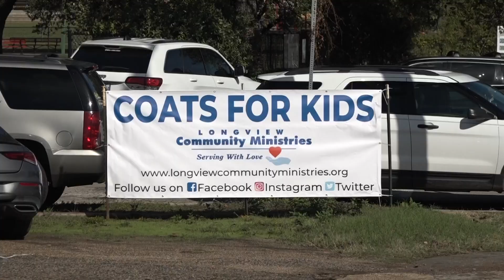Longview Community Ministries provides free coats for kids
Longview Community Ministries provides free coats  for kids at annual event